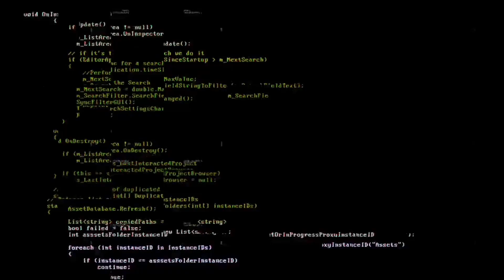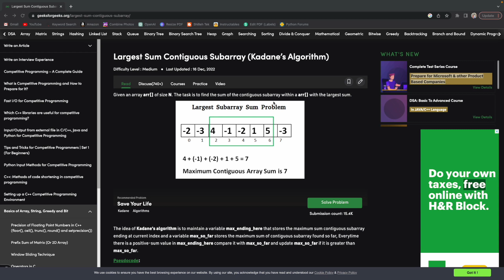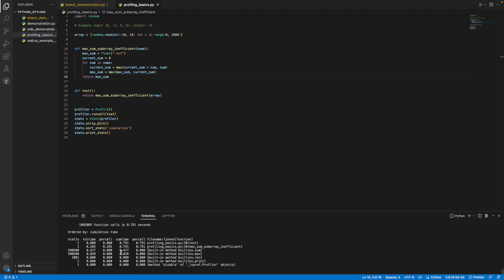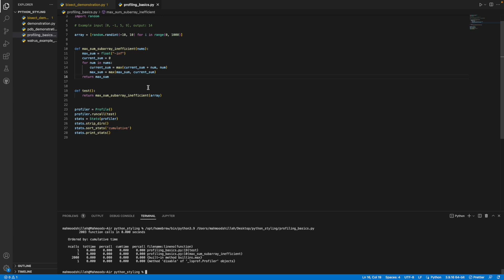Help Optimize Your Python Code and Improve Performance with CProfile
This tutorial demonstrates how to get started with profiling your code in Python using cProfile.

cProfile is a built-in library in Python that allows you to profile your Python code and determine how much time each function takes to execute, how many times it was called, and how much memory it uses. This information can be extremely useful in optimizing your code, as it gives you insight into which parts of your code are taking the most time to run and where potential bottlenecks might be. By identifying these slow areas, you can focus your optimization efforts and improve the overall performance of your code. Additionally, cProfile provides detailed statistical information about your code, including the number of calls, the time spent in each function, and the amount of memory used, which can help you make informed decisions about how to optimize your code and avoid common performance pitfalls.

TIMESTAMPS
00:00 Start
00:10 Overview/Background
2:00 Example
3:17 Get Started With Profiler
4:50 pstats Explained
7:30 Optimize
8:34 Outro